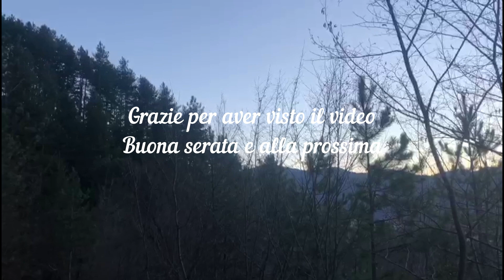Vlog 8 - Andiamo a procurarci il pranzo in natura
Oggi abbiamo deciso di uscire per una passeggiata cercando di trovare delle verdure selvatiche per un pranzo a costo zero o quasi. Abbiamo trovato del tarassaco, il solito aglio selvatico, dell'erba cipollina e qualche foglia di rucola selvatica, arrivati a casa Vanessa ha deciso di farci un pesto magnifico che abbiamo usato per condirci un bel piatto di pasta. Se volete la ricetta più dettagliata fatecelo sapere nei commenti che al prossimo raccolto di verdure selvatiche lo faremo.

Per girare i video siamo ancora agli inizi e stiamo usando solamente due Iphone 8 ma pian piano faremo degli upgrade dell'attrezzatura.